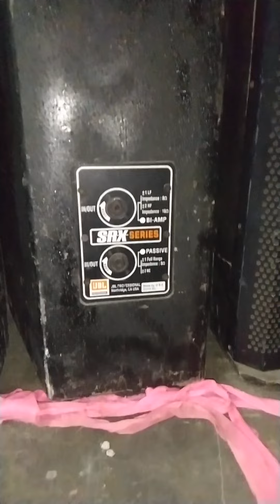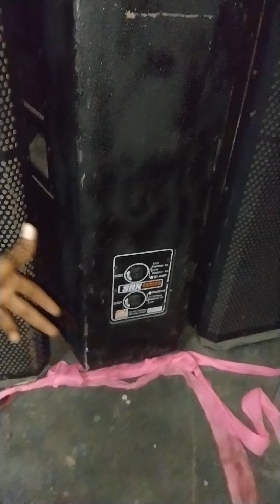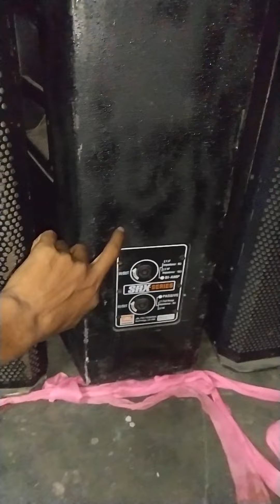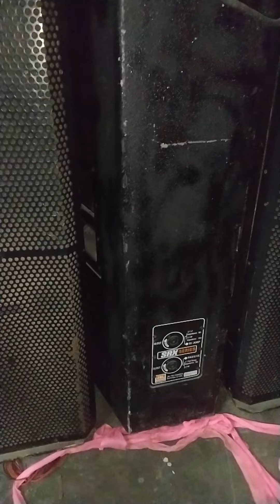500watts top review & explanation | Ahuja speaker JBL cabent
500 watts total top

Ahuja speaker 200× 2

hf 100 watts .

12inch speaker

200watts